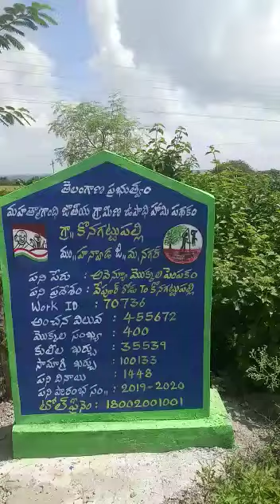Avenue Plant Ibrahimbad Hanwada